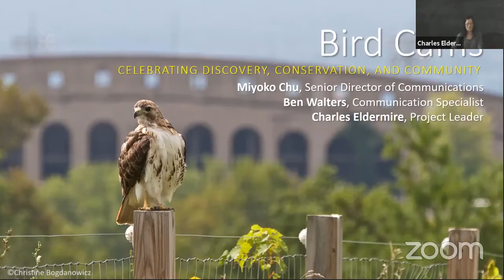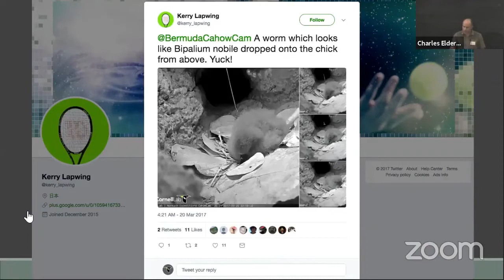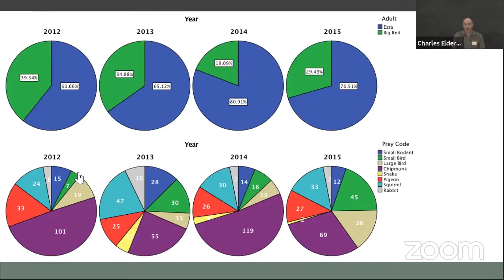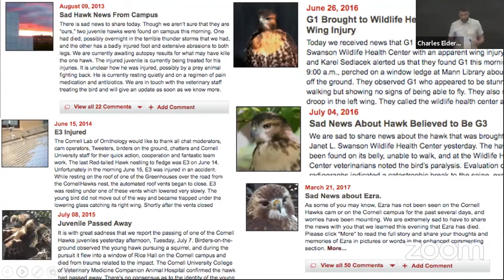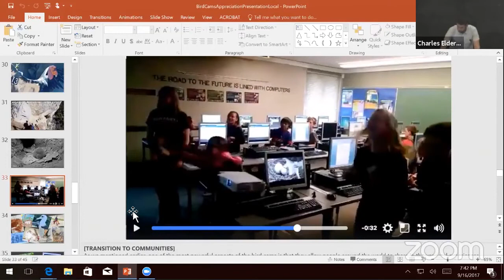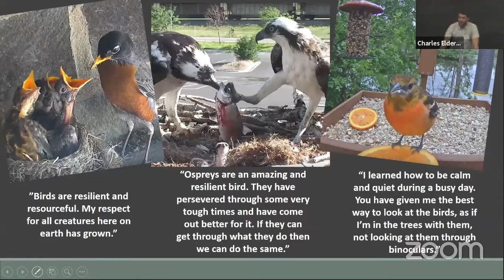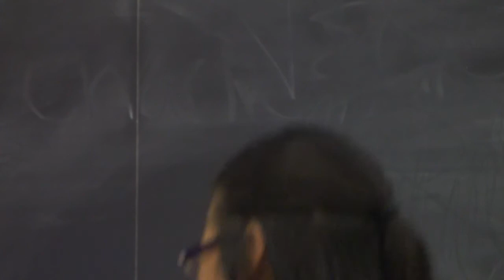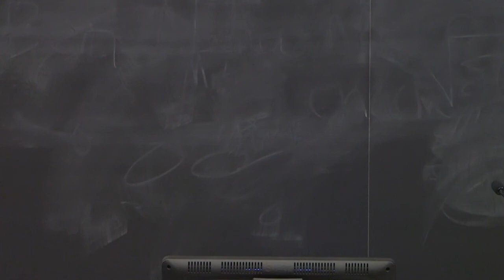Bird Cams Appreciation Night Presentation and Q&A Session – Sept. 16, 2017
Join Bird Cams staff and community members as we reflect on the exciting and challenging lives of the birds on cam, review the lessons they've taught us over the past six years, celebrate the communities they've built, and anticipate what the future holds for the Bird Cams project.

Special thanks to Ferris Akel for contributing the Q&A portion of this presentation for this archive of the Bird Cams Appreciation Night on September 16, 2017.